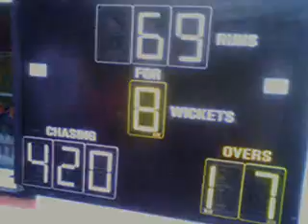Woods in 2006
Woodmansternes 2006 season